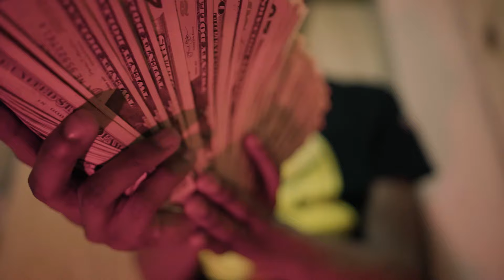Babyyjamo - By Myself ( Official Video ) Dir.